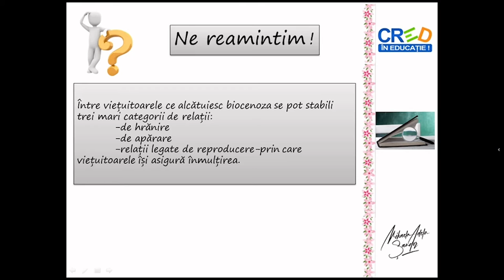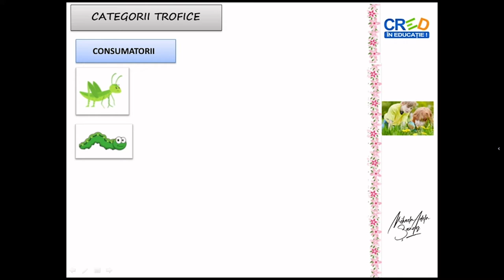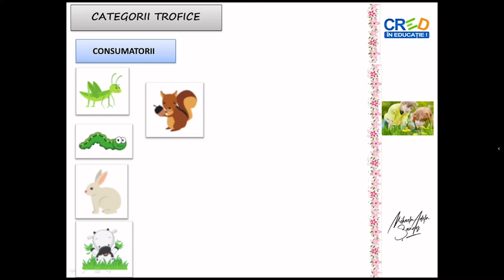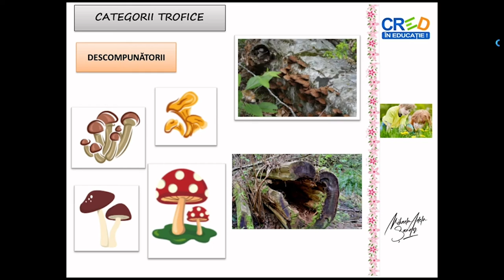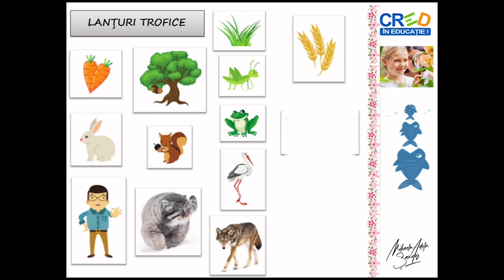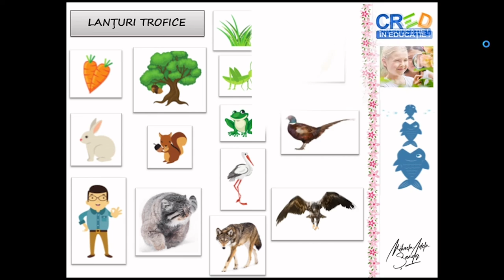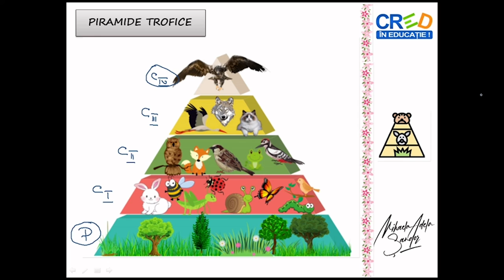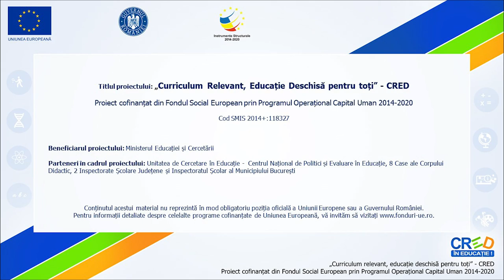Categorii trofice, lanțuri trofice, piramide trofice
Resursa educațională propusă are ca scop formarea competenței de a identifica cele trei mari categorii de organisme ce formează structura trofică a unei biocenoze și de a încadra viețuitoarele în categoria trofică din care fac parte; analizând fiecare categorie trofică, elevii vor putea stabili legătura dintre acestea, vor putea construi lanțuri trofice pentru diferite tipuri de ecosisteme și vor înțelege noțiunea de piramidă trofică.
-parcurgerea acestei resurse educaționale familiarizează elevii cu utilizarea noțiunilor de categorie trofică, lanț trofic, piramidă trofică- toate aceste în scopul înțelegerii importanței relațiilor trofice pentru stabilitatea biocenozei;
-aceasă resursă va permite descrierea diferitelor tipuri de ecosisteme și în special identificarea componentelor biocenozelor caracteristice acestor ecosisteme